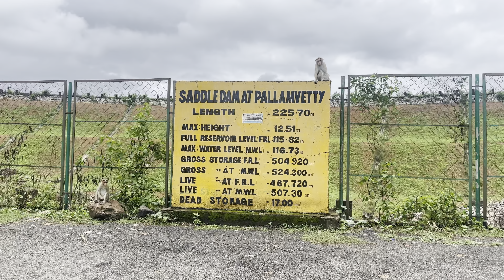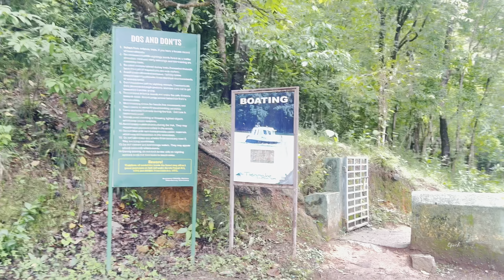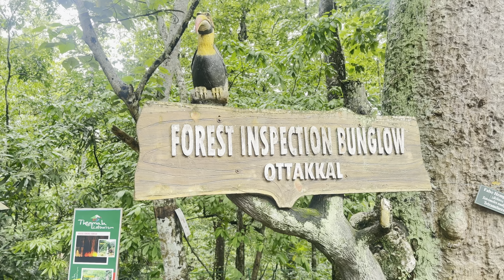Thenmala ecco tourism| kulathupuzha to thenmala|Budget frendly trip|Tenmala dam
Equipments  used
Camera    :iphone 14pro max
Mic           :Godox movilink M2
Gimbal     :Moza air

I am Aami from trivandrum
Thank you so much for your support and love.